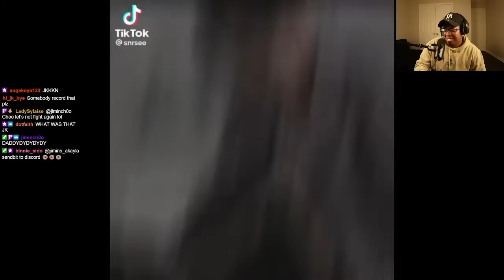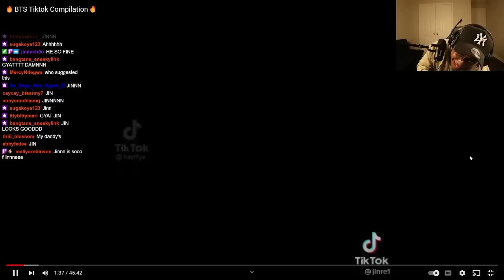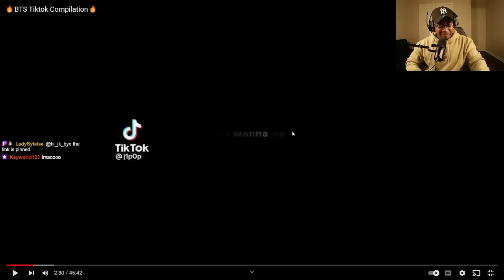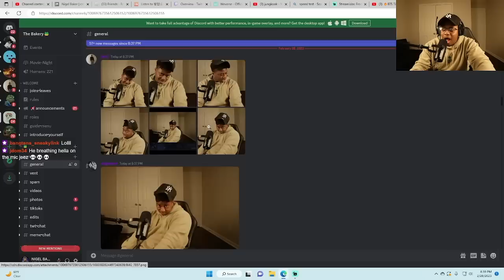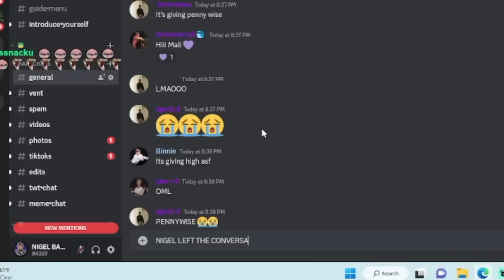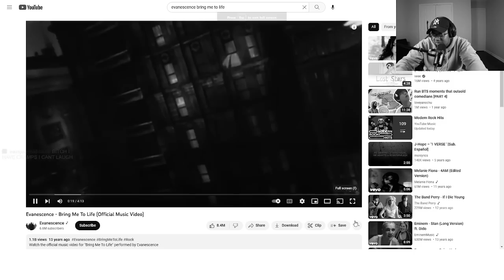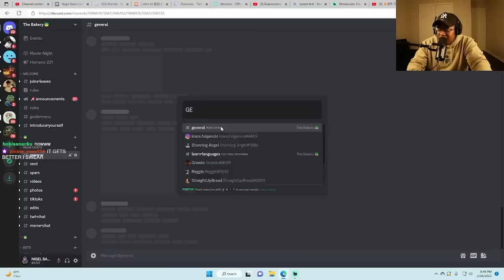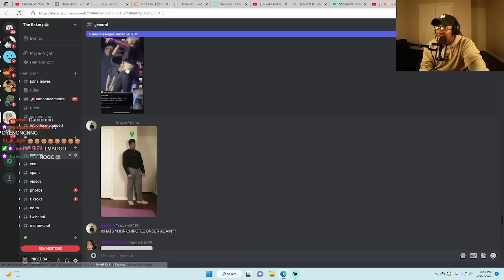BTS TIK TOK 2023 COMPILATION! **THIRST WARNING**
In this video I reacted to new bts tik Tok compilations !